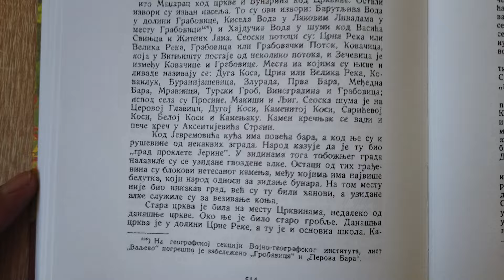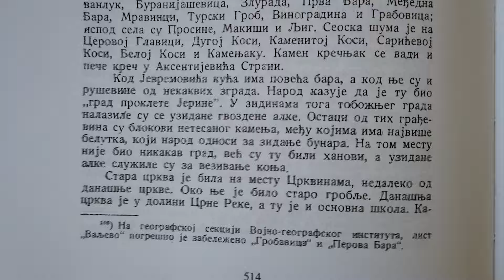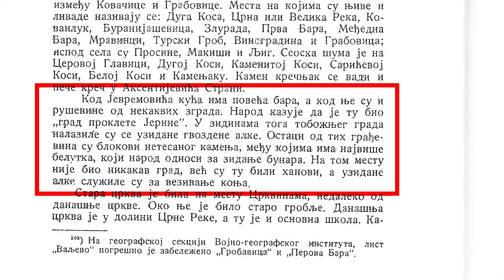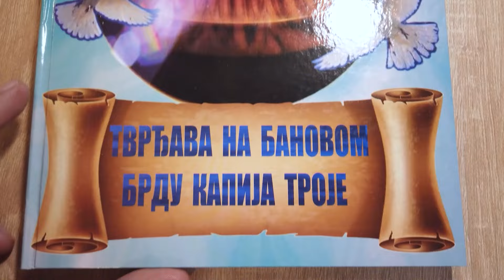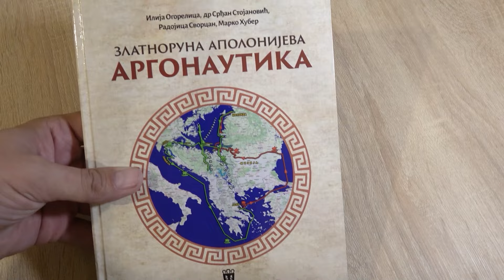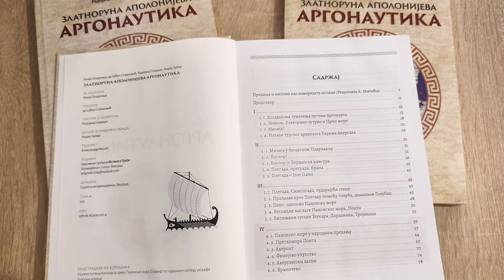JERININ GRAD - Čibutkovica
Трагом прича о зидинама и необичном рељефу пошли смо у Чибутковицу и били смо изненађени оним што смо нашли. Етнографи су забележили причу о граду али су записали да то није био град него турски ханови са алкама за везивање коња, а ми смо се уверили колико је то далеко од истине.

🌟 Хвала свим добротворима
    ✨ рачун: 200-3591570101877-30